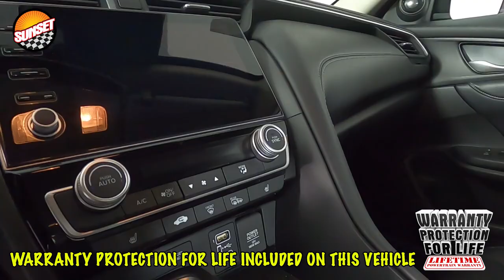2022 Honda Insight Touring Sedan 19XZE4F98NE010800